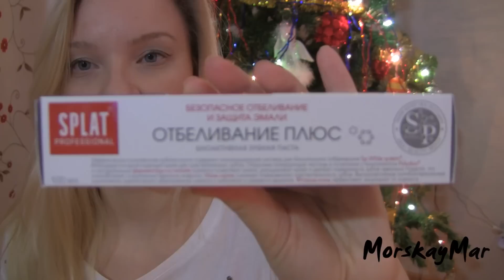Бюджетные покупки за последнее время ))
Девочки кидаю вам ссылки,где я что покупала))  ЕСли вдруг кого заинтересует)
1. Соль-пена для ванн ORGANIC Shop «Горячий шоколад»,
2. Пена для купания перед сном LITTLE SIBERICA, детская,
3. Шампунь для волос LITTLE SIBERICA, без слез, детский,
4. Маска для волос LE PETIT MARSEILLAIS «Голубика и масло сафлора»,
5. Мыло жидкое NATURA SIBERICA «Питательное»
6. Маска для лица FREEMAN «Авокадо и Овсяная мука»
7. Крем-гель для век BAIKAL HERBALS, охлаждающий, 15 мл
8. краска loreal
9. зубная отбеливающая паста splat
10. Лак для ногтей SALLY HANSEN Hard As Nails Xtreme Wear Nail Color, тон 440
11. pupa магнитный лак...в наличии нет(но там есть другие оттенки
12. sephora NEO QUEEN Палетка макияжа POCKET EYE PALETTE